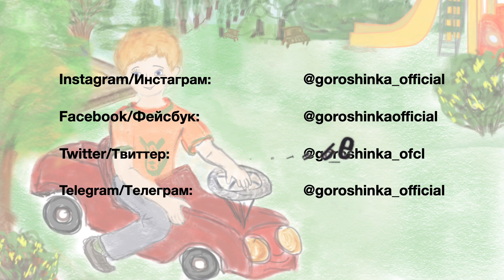Сонячний лучик - Дитячі оповідання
Добрі, веселі, пізнавальні казки, смішні дитячі оповідання, цікаві історії від автора з великою любов‘ю.

Збірник веселих і забавних оповідань - це занурення у світ дитини, її почуття, роздуми, труднощі та проблеми. Ми бачимо, як вона вчиться бачити красу навколишнього світу, розпізнавати добро і зло, цінувати любов і дружбу. У процесі легкого і захопливого читання наш герой обов'язково стане близьким другом маленького читача.